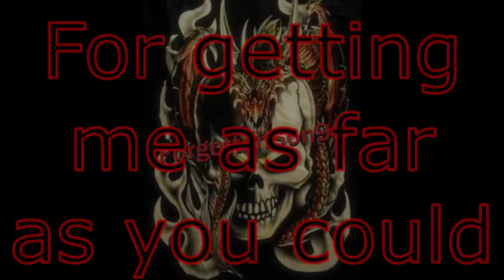Together forever (Memories)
To honor my fallen team in my Nuzlocke adventure. They will always be special to me.
R.I.P Kamakiri & Shiitake.

Song: Pokemon Puzzle League - Together Forever